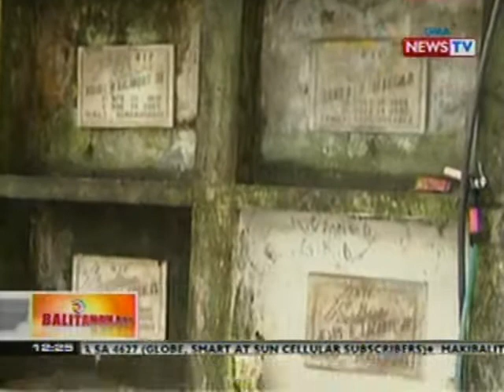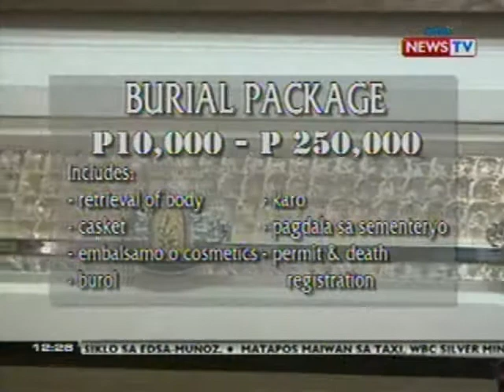BT: Ilang funeral parlor, nag-aalok ng package deal para makatipid